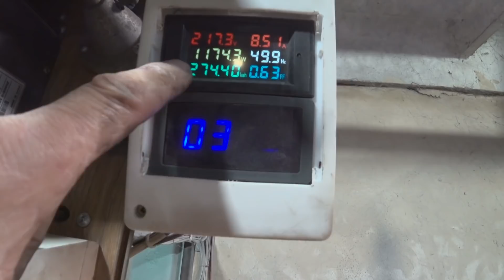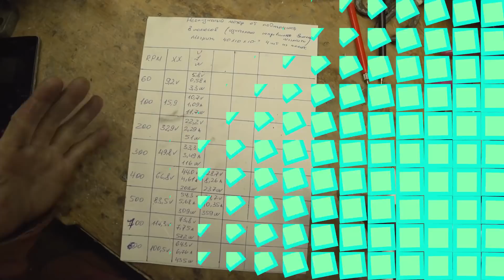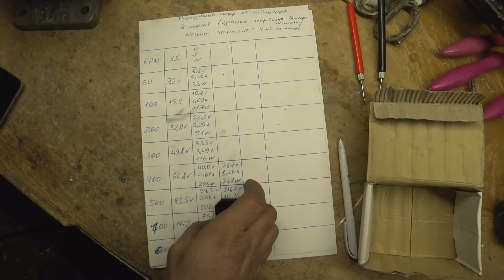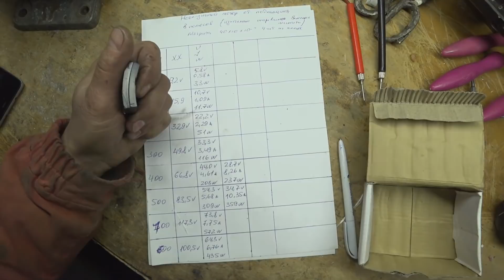Генератор с косяками от подписчика, и супер магниты